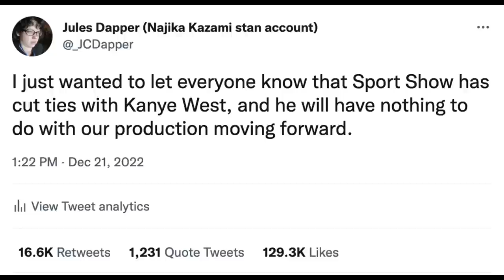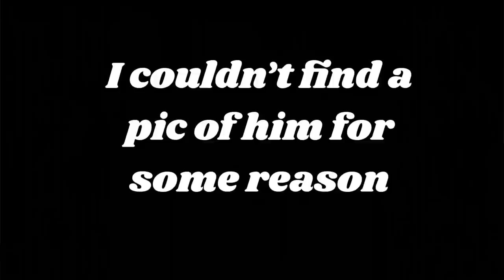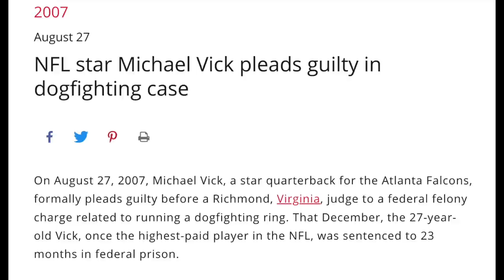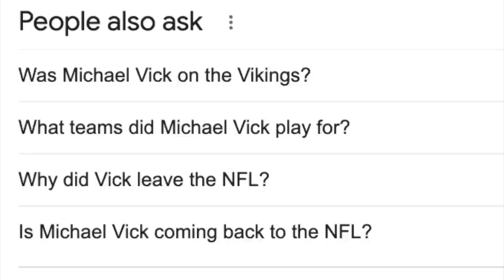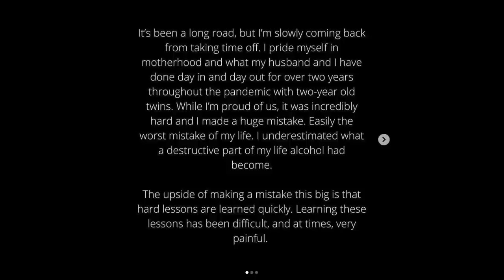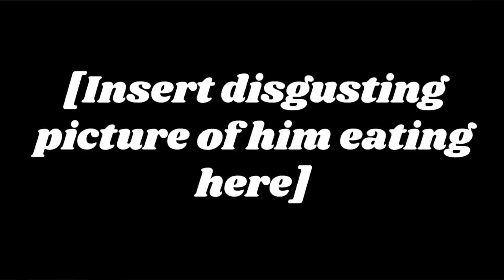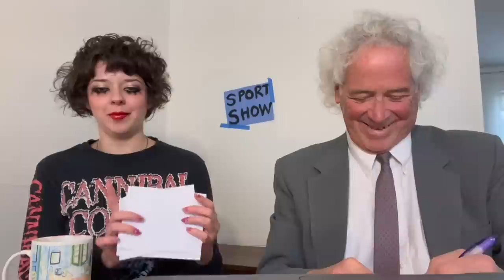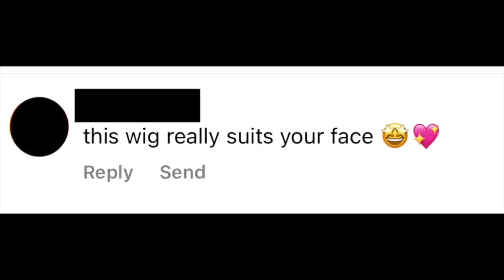2 SPORT 2 SHOW (Sport Show ep. 2)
Daddio's back!